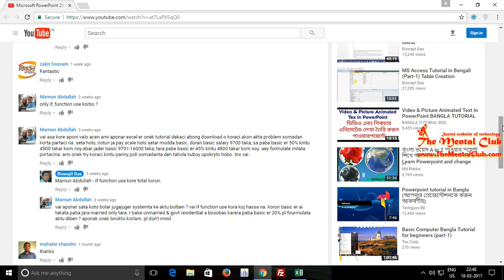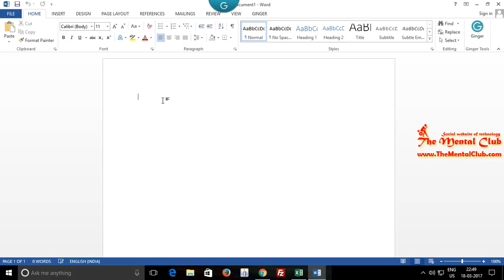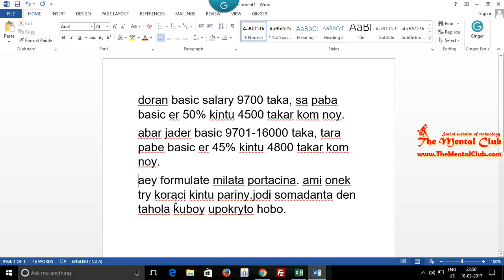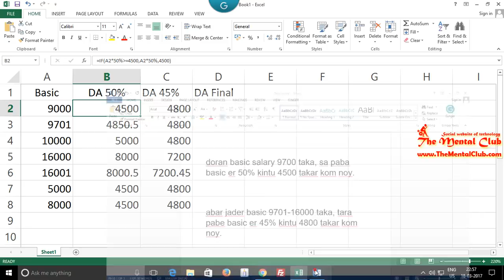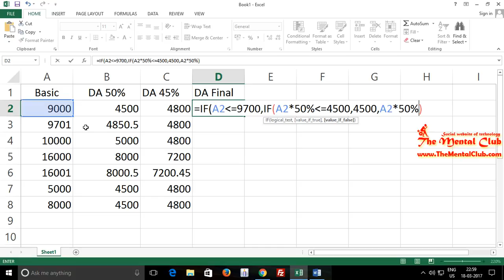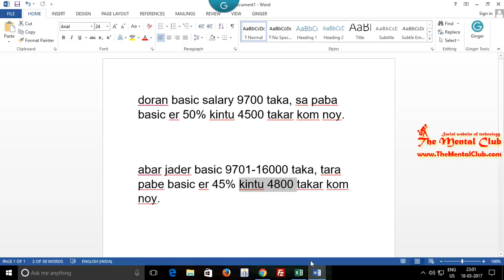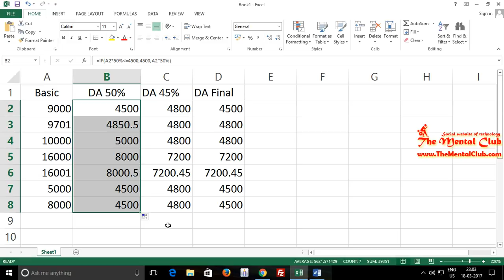Use of Multiple IF Functions in Microsoft Excel - Bangla Tutorial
How to use multiple IF Functions in Excel? Here is the tutorial of using more than one "IF Functions". Let you learn the logical function with multiple logics in the Bengali Language.